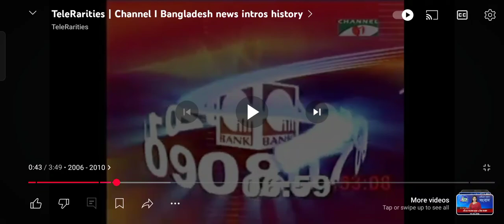Channel I News Intro Series 2008-2024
1st October 1999
broadcast of satellite TV Channel I
Channel I News time Everyday at
7:00 am
9:00 pm
2:00 pm
7:00 pm
9:00 pm
11:00 pm
2:30 am
First Security Islami Bank PLC Channel I Top Lines Time Everyday at
8:00 am
11:00 am
12:00 pm
1:00 pm
3:00 pm
4:00 pm
Channel I Township News & Agriculture News Time Everyday at
5:00 pm